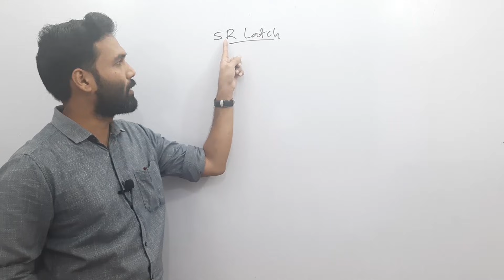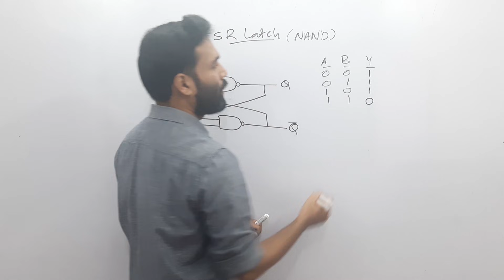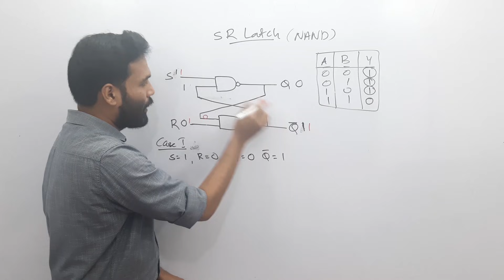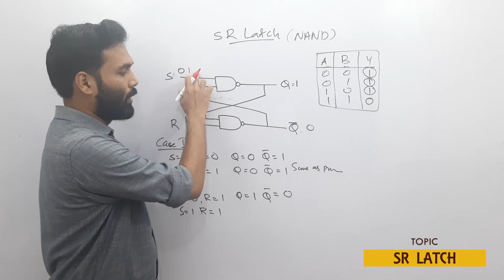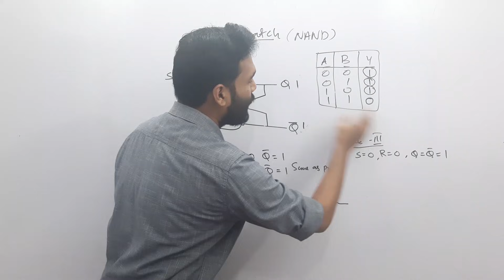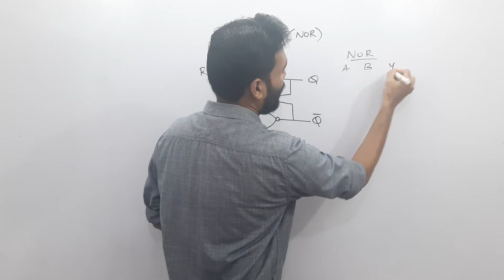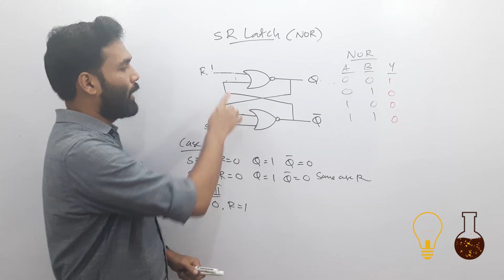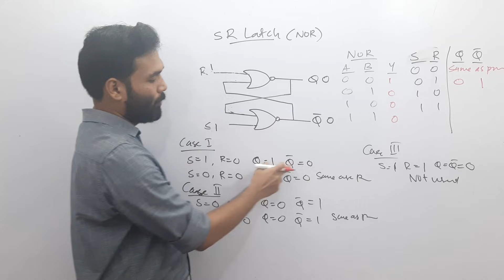SR Latch | Sequential Logic Circuit | Digital Electronics and Microprocessor | Malayalam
In this video we've explained the basic latch circuit - SR Latch using NAND and NOR gates. The working and the truth table of each is also given.